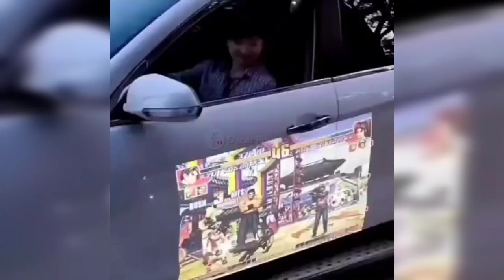NEW TECHNOLOGY IN JAPAN|| PROJECTOR AND TV IN MOBILE|| ARYAN SHETH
Hello friends
I am here after a big break. Here I have received a video that new technology invented in Japan. Projector and tv are in mobile phone. This is very amazing. In future It should be invent in india also.